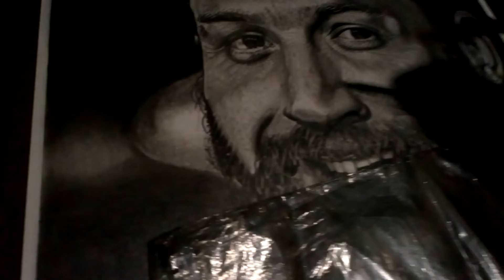Портрет Том Харди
Портрет 2020г.